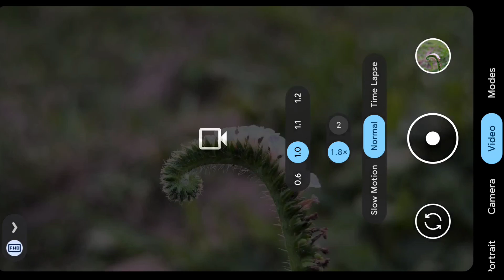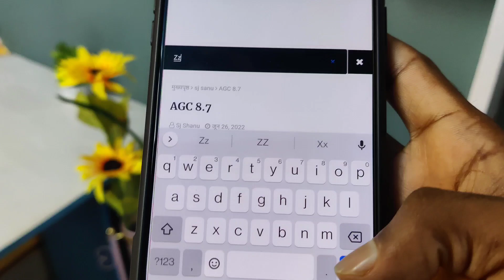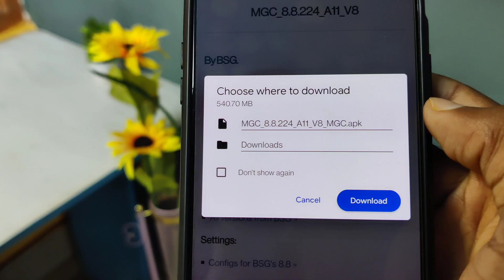Latest Gcam V⁸ For Your Phone 🔥 || Best Google Camera For Any Android Phone !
Video About . Latest Gcam V⁸ For Your Phone 🔥 || Best Google Camera For Any Android Phone !